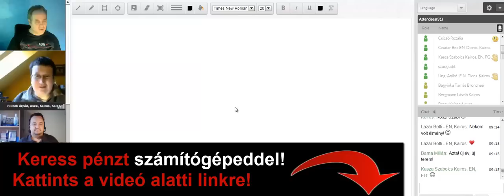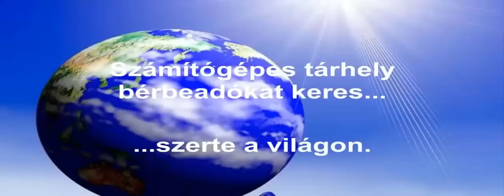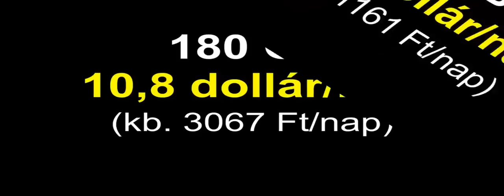Január 4 Reggeli Meeting Mi a legfontosabb ha online pénzt akarsz keresni